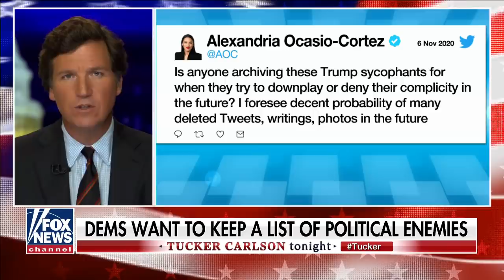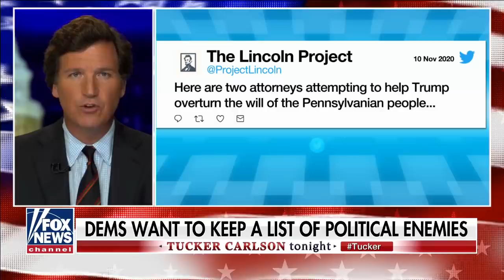Tammy Bruce on 'Trump Accountability Project': The making of lists never ends well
Fox News contributor Tammy Bruce weighs in on calls to keep records of Trump supporters.